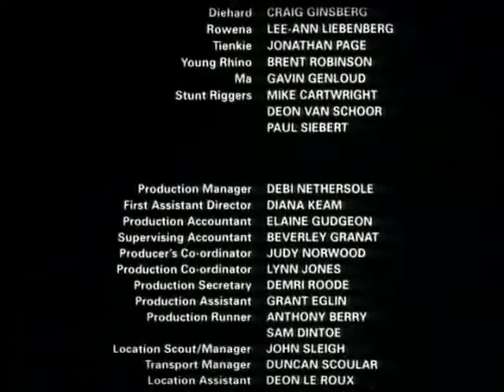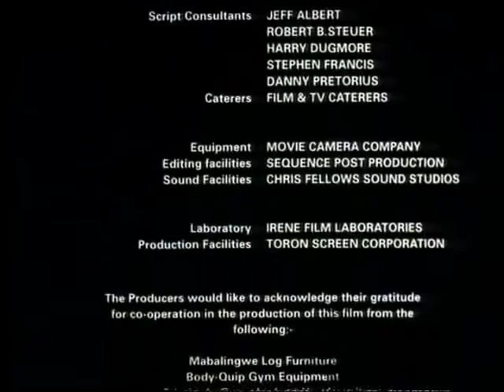Loen Schuster THERE'S A ZULU ON MY STOEP Theme Song